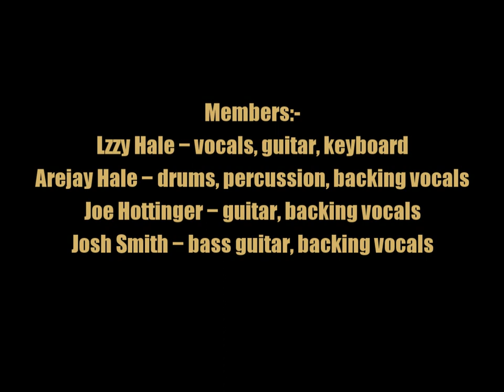Halestorm:-'Familiar Taste Of Poison'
From the album:-'Halestorm' (April 28th 2009). A single release also, in 2010.